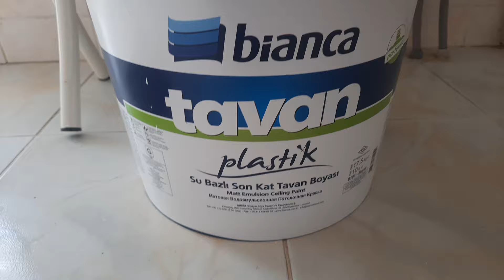tavan boyası uygulaması, [Bianca parfümlü tavan boyası ]